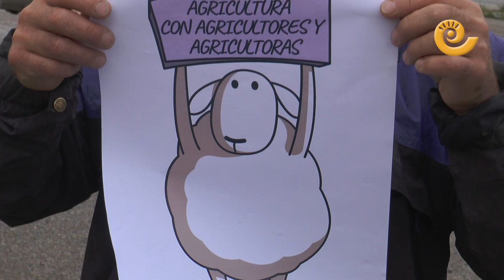Los agricultores y ganaderos se manifestarán por la PAC en Teruel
Hoy jueves 22 de abril de 2021, agricultores y ganaderos se han reunido para acudir hasta Teruel para manifestarse por una PAC más justa. Desde las Ventas de Valdealgorfa han salido varios vehículos y en la Venta de la Panolla de Alcañiz nos han contado sus intenciones. Ayer ya varios tractores salieron de camino y hoy se reunirán en la capital.